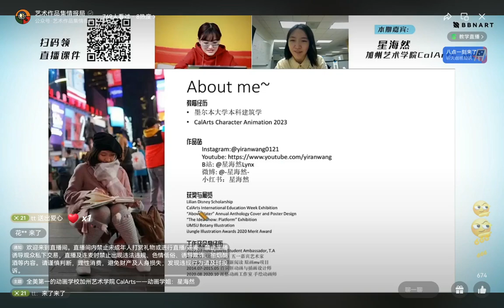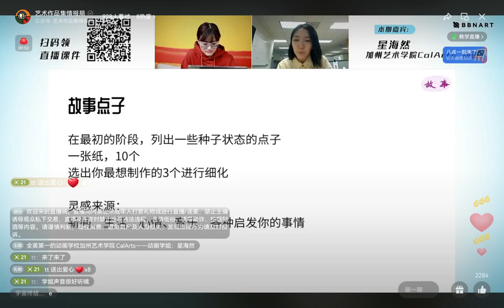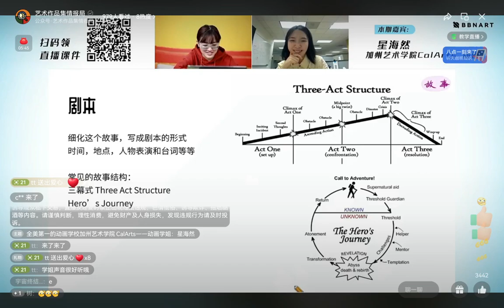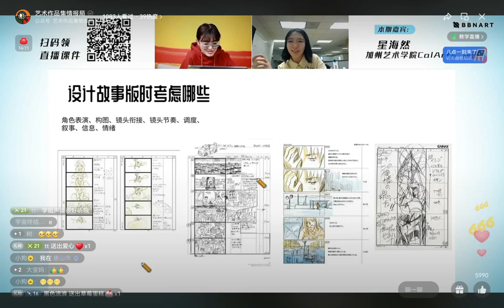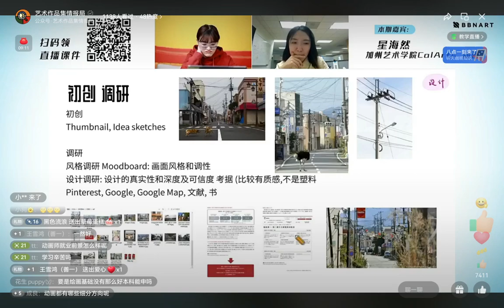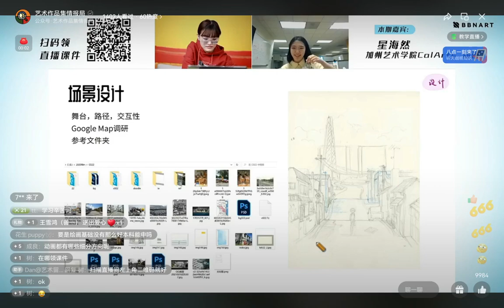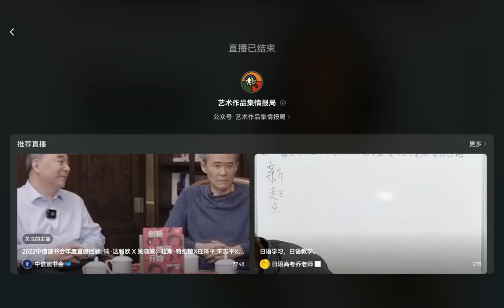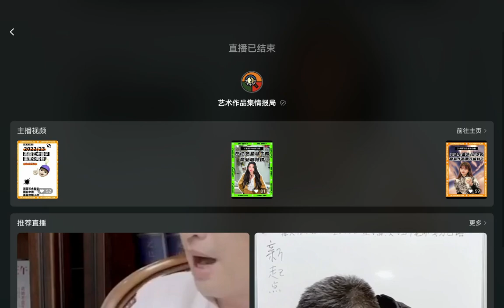想做动画吗？看完这个你就知道如何从0开始制作动画了 《Letter from Fukushima》制作总结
之前在AML举办的动画制作公开课~ 从0向你科普入门动画制作~